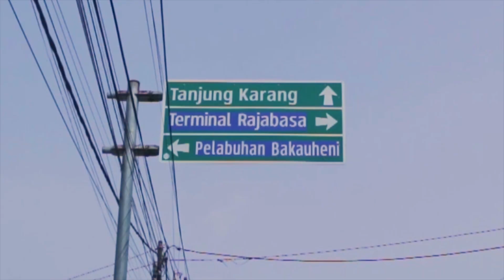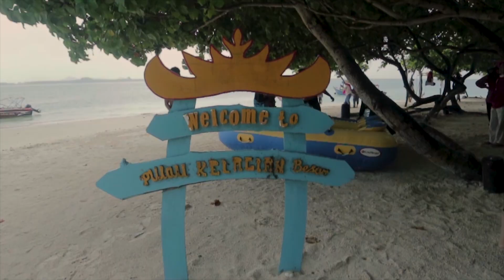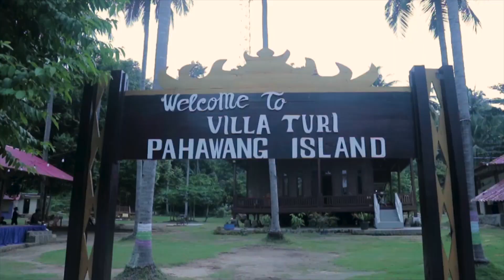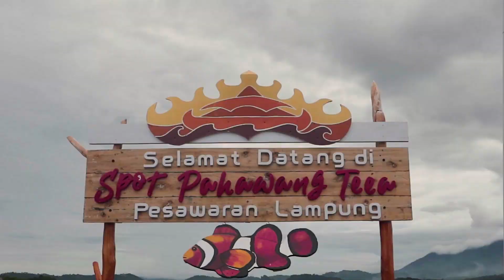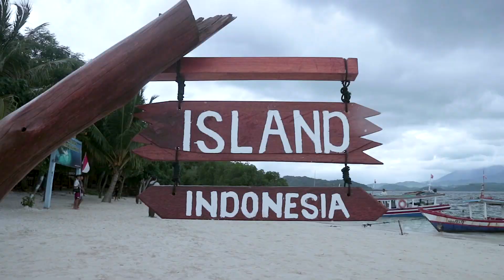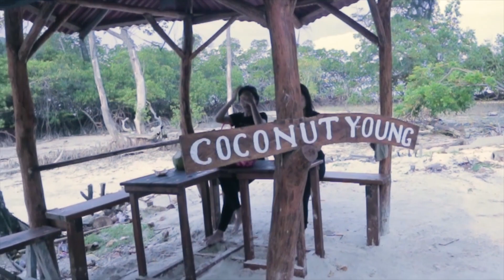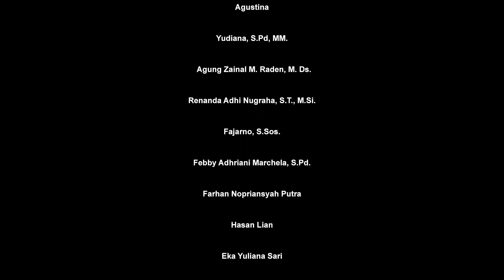film dokumenter berjudul "pesona wisata laut lampung"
TA Genap 2022 / 2023
Nama : Faishal Adani
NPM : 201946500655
Judul : film dokumenter berjudul "pesona wisata laut lampung"